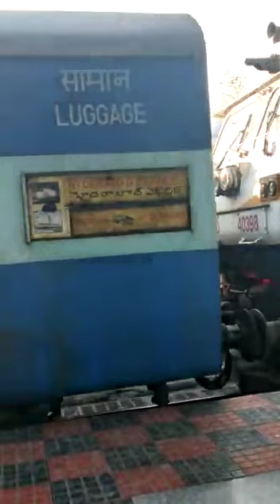Train no 12604 hyderabad deccan to Chennai departing from Hyderabad loco hauled by kazipet loco shed